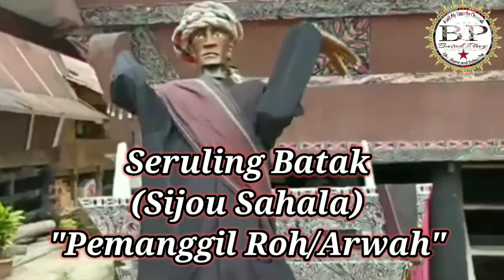Sijou Sahala • Pemanggil Roh/Arwah • Seruling Batak Buat Merinding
Terimakasih Kami Ucapkan Atas Dukungan Para Penonton Setia @Batakplay.
Bantu kami memberikan yg terbaik buat anda, dgn cara Menonton video kami,

Berikan Komentar disetiap Video, agar kami dapat memahami tanggapan dan kinerja dari setiap Video dan tim yg berperan.

Aktifkan juga tombol lonceng Notifikasi nya, sebagai pengingat dimana anda akan mendapatkan Video terbaru kami.

Terimakasih..
Mauliate..
Horas..
Tuhan Memberkati.

Admin Youtube: Ray Tambunan

Creat: Ray Tambunan

Tim; @Batakplay